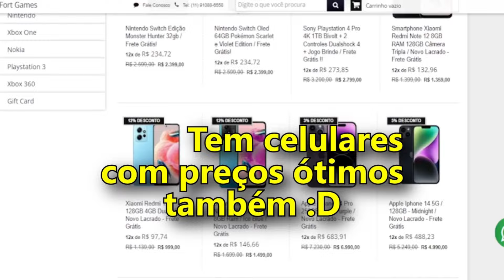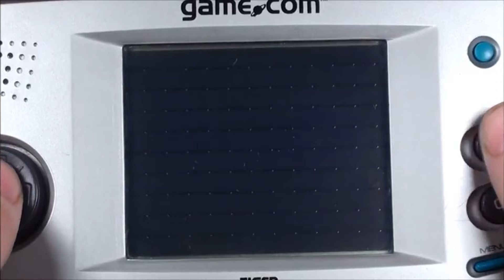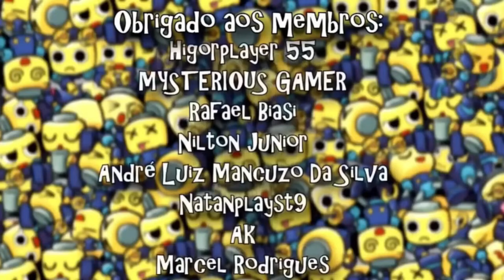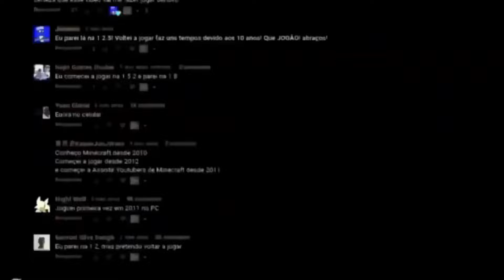Port mais Impossível de Resident Evil 2:virou 1 MB (1.4 GB virou 1 MB game.com)(superou N64)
Resident Evil 2 de Nintendo 64 foi um trabalho ABSURDO da Angel Studios (Atual Rockstar San Diego de Red Dead Redemption e Midnight Club), levando o N64 ao limite. No vídeo de hoje veremos um projeto mais absurdo ainda, que tornou o game em um jogo de simples 1 MEGABYTE pro Game.Com! Eu sou Joe, e esse é o meu canal, Joeveno!